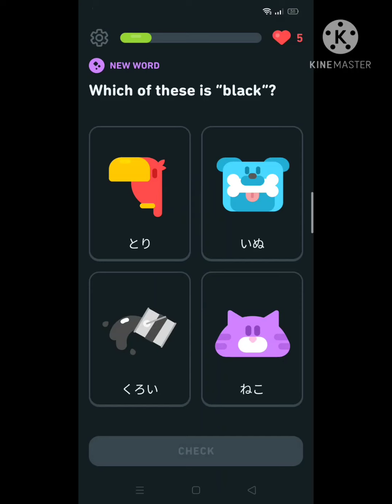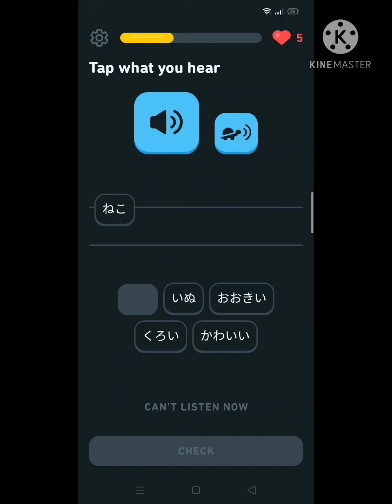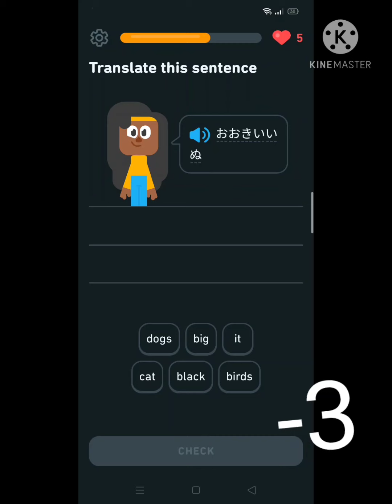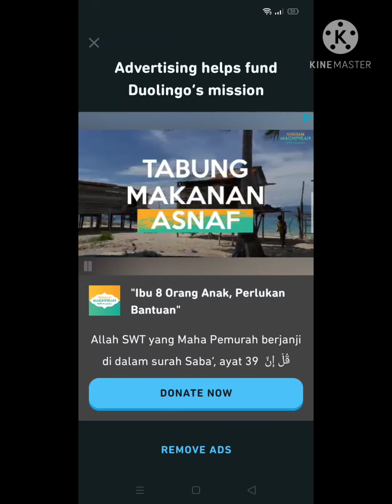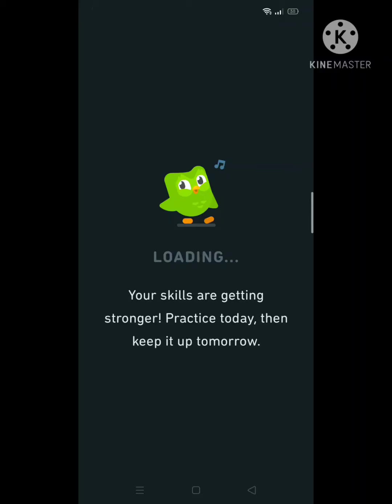duolingo but if i laughed or false 5 time the vid end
anying lu kestrel

kk byeemoontooon